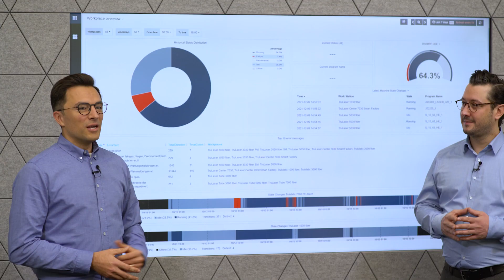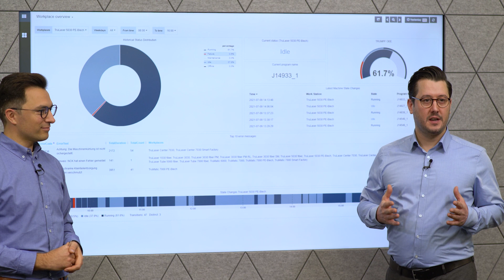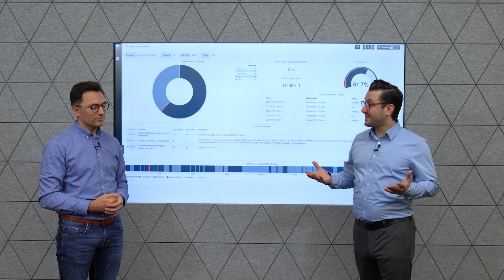Shopfloor Management – Automatisiert visualisieren mit TruTops Monitor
Mit TruTops Monitor erfassen und analysieren Sie Maschinendaten (MDE) wie Stillstände, Fehlermeldungen, Störursachen, Pausen und Wartungszeiten. Das funktioniert mit sämtlichen Arbeitsplätzen Ihrer Fertigung. So können Sie bei Bedarf schnell reagieren und Stillstandzeiten minimieren.